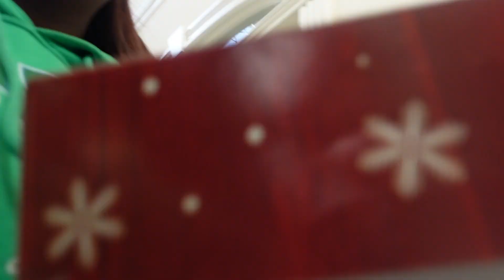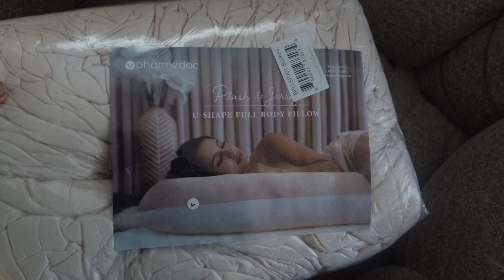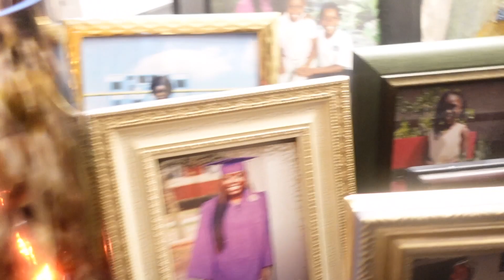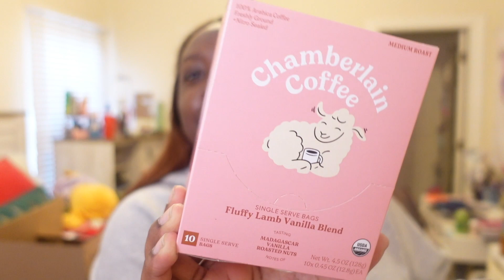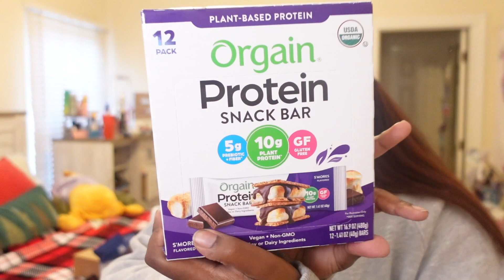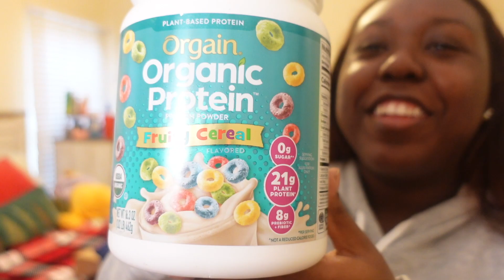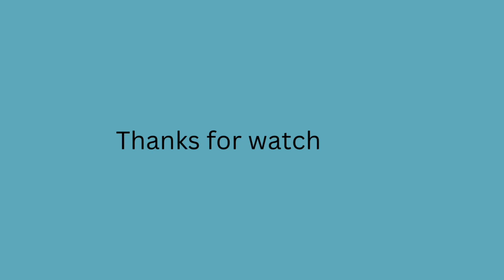Christmas Vlog + Haul ** Last Day of Vlogmas & Video of 2023**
Merry Christmas 🎄 & Happy New years 🎉

" But the angel said to them, “Don’t be afraid. I bring you good news that will cause great joy for all the people. Today in the town of David a savior has been born to you; he is the Messiah, the Lord. This will be a sign to you: You will find a baby wrapped in cloths lying in a manger.” - Luke 2: 10-12